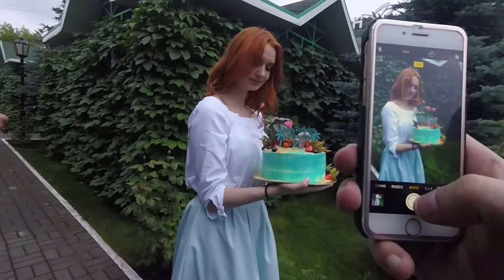День рождения Санёчка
День рождения Санёчка, как выбрать подарок девушки на др